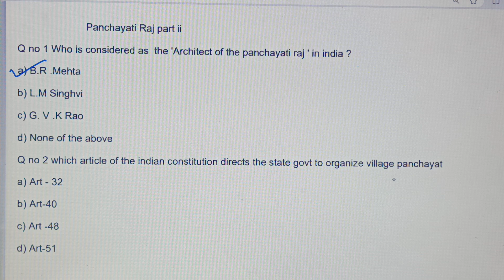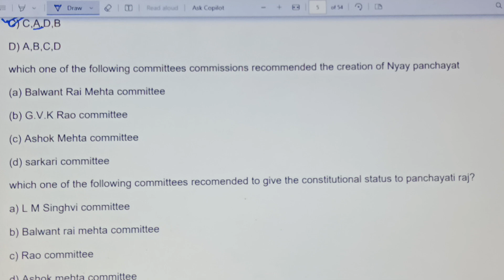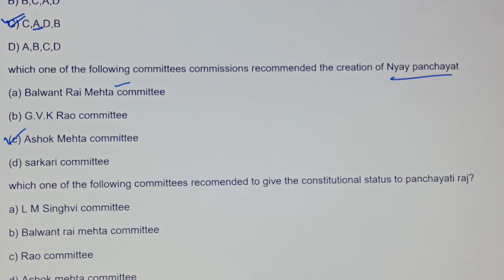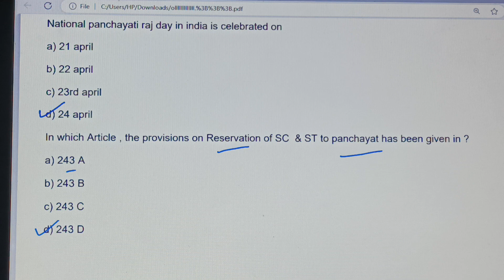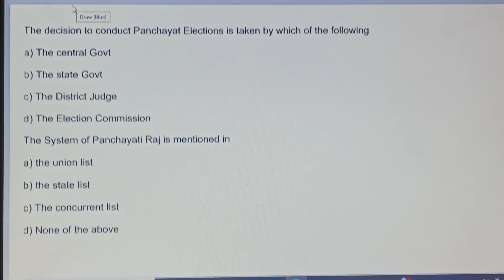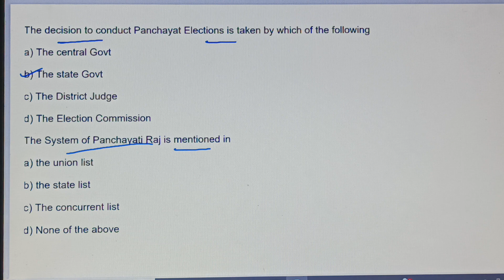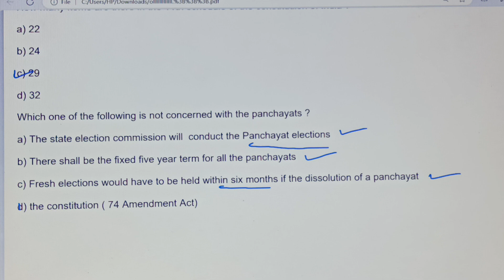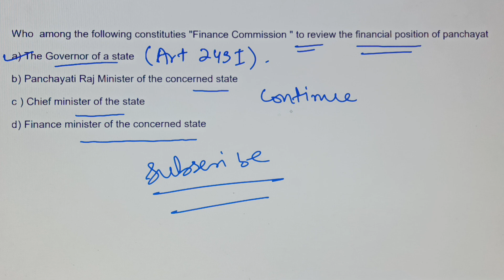Panchayati raj important mcqs part 2 by Aamir sir in kashmiri language Jkssb (Vlw/Ssc